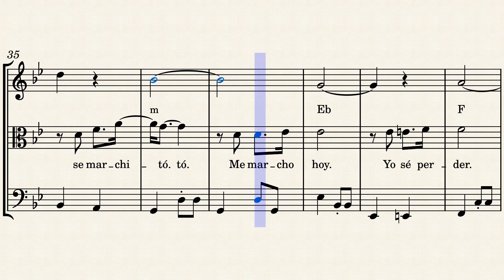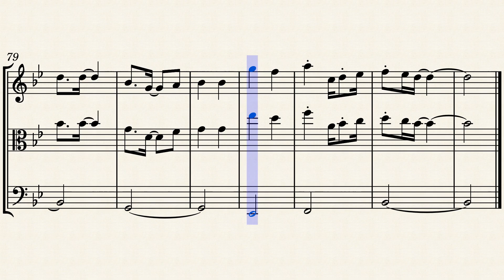Como la flor - Selena Quintanilla (string trio arrangement)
¡Hola a todos, amantes de la música y seguidores apasionados! Tengo emocionantes noticias que compartir con ustedes.

🎻🎵 Les presento mi más reciente creación musical: un emotivo arreglo para trío de cuerdas de "Como la flor." Después del gran éxito con "Oogway Ascends," me sentí inspirado para crear esta encantadora interpretación para violín, viola y violonchelo, capturando la esencia romántica de la canción original en una fresca adaptación instrumental.

🎼 En este arreglo, las cuerdas se unen para resaltar la belleza eterna de "Como la flor." Cada arco y pizzicato ha sido meticulosamente diseñado para preservar la profundidad emocional de la canción, ofreciendo una experiencia única y evocadora al escucharla. Prepárense para enamorarse de esta melodía una vez más, en una nueva dimensión musical.

Para todos los aficionados a la música, intérpretes o aquellos que buscan una dosis de romance en su repertorio, esta transcripción ofrece la oportunidad de explorar esta icónica balada a través de la elocuencia de los instrumentos de cuerda. Las partituras ya están disponibles, permitiéndote infundir tu propio estilo musical en este clásico atemporal.

¡No pierdan la oportunidad de añadir este cautivador arreglo a su repertorio musical! Las partituras de esta transcripción están disponibles en mi sitio web, prometiendo agregar un toque de romanticismo a sus proyectos musicales.

Quiero expresar mi más sincero agradecimiento a los 613 suscriptores por su increíble apoyo. Cada uno de ustedes hace que este viaje musical sea tan especial. Aquí estamos, celebrando más música, creatividad y una comunidad que crece. 🎶 ¡Gracias!